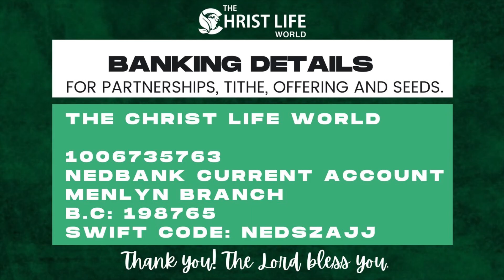THE BLESSING WITH DR ABLE